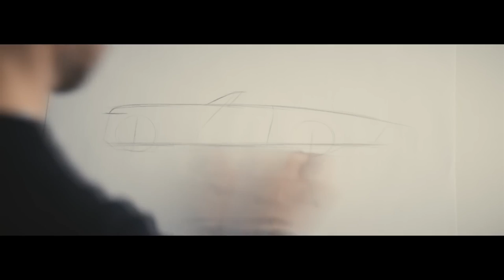A Look At Jay Z's $28 Million MOST UNIQUE Car Rolls Royce Boat Tail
TITLE ✅ : A Look At Jay Z's $28 Million MOST UNIQUE Car Rolls Royce Boat Tail

For sure, many are envious of the wealth and life of this power couple, Beyoncé and Jay Z. We know how their popularity and accomplishments in the music industry played a big role in their fortune. That is why their extensive car collection is not a surprise anymore. The thing is that all their cars are magnificent and jaw-dropping. Well, this new addition to their fleet is no different, and might even be better than some of their Maybach and Bugatti.

Rolls Royce has always been the epitome of luxury and elegance when it comes to cars and the boat tail surely embodies all the distinct characteristics of the brand and more. This specific model is not just exclusive because of its very expensive price, but apparently they are just going to make three units of this. Luckily, Jay Z and Beyoncé already secured their unit.

Have You Ever Wondered The Lavish Life Of Billionaires? What They Own, Their Lifestyle, Their Cars Collection, Huge Houses And Their Private Jets...?
Have You Ever Dreamed Of Living A Luxury Life, Owning Million Dollar Cars? 🏰

If Yes! You Have Come To The Right Place To Get An Virtual Experience Of All These Things! The Cars, Jets, Yachts, Mansions, etc. 👑